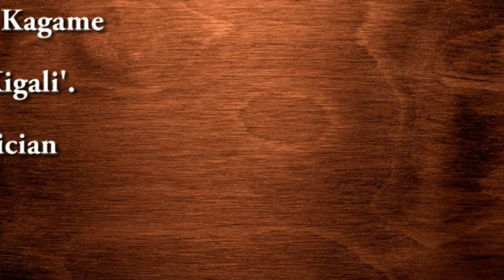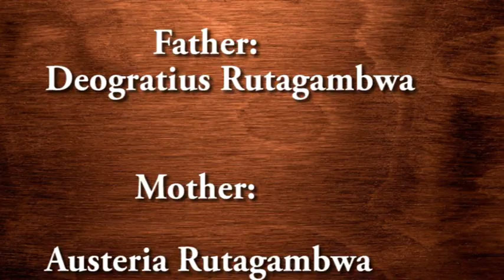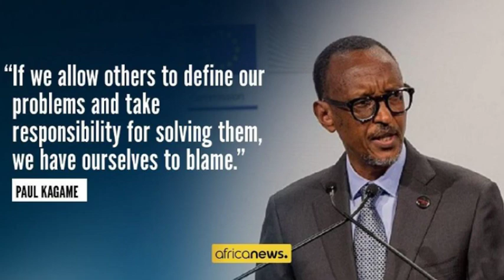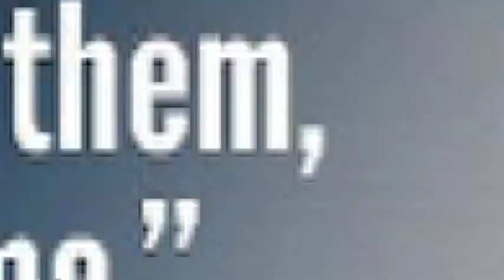Paul Kagame's Networth, Lifestyle, Family, Cars, Qoutes,